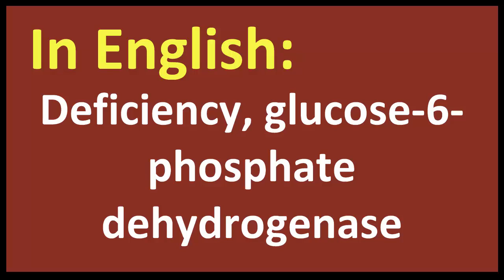Deficiency, glucose 6 phosphate dehydrogenase spanish MEANING